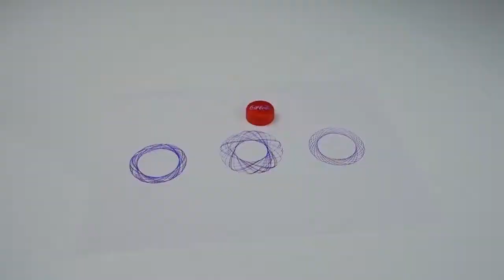Top 10 life hacks || Simple Tips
Start 2021 On The Right Foot - With A New Tattoo! Don't Rush Your Next Tattoo And Soon Regret It. Find Your Next Tattoo Design In Our Growing Collection Of Tattoo Resources With Over 30,000+ Designs. High Converting Funnels Set You Up For Success!

Learn To Sing From A Top Vocal Coach And Ex #1 Pop Singer That Has A Platinum Album And 2 Gold Albums